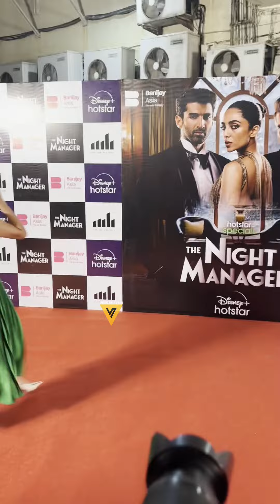Mrunal Thakur Arrived at Night Manager Screening 😍🔥📸